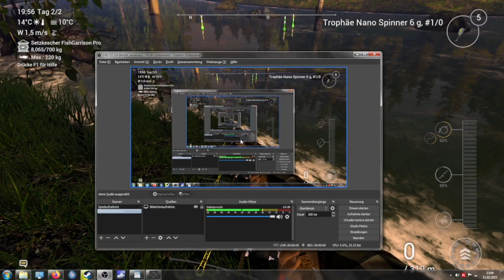Fishing Planet Fluß Selenge Einzigartiger Hasel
Viel Spaß beim zusehen + Petri :-)